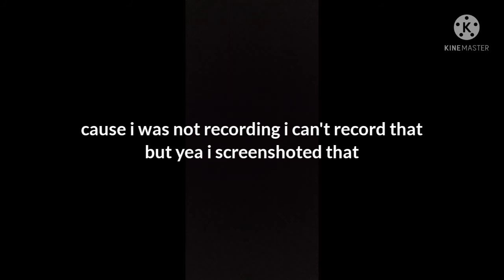Hunting crab man with comfarty plays! subscribe!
can't provide description cause it's crab man hunting lol :)